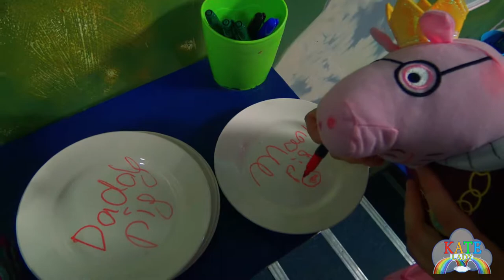Челендж. Мама Кейт против папы свина. Бей посуду.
Папа свин пригласил маму Кейт на аттракционе бей посуду.
Тарелки – летят в стену!
Все загаданные желания – исполняются!
Самый звонкий антистрессовый аттракцион «Бей посуду!»